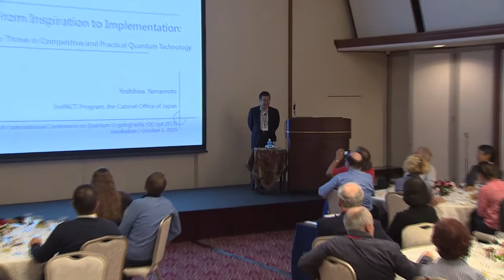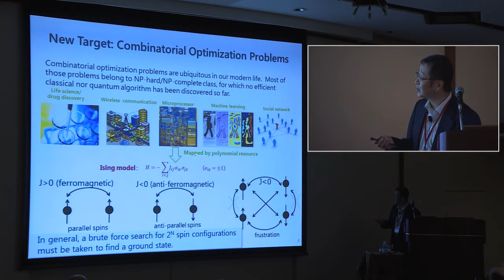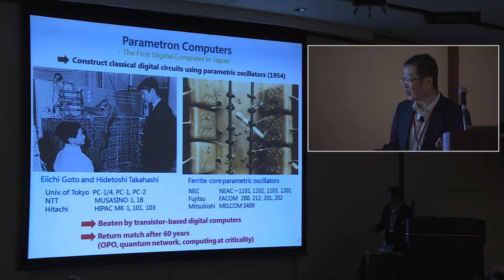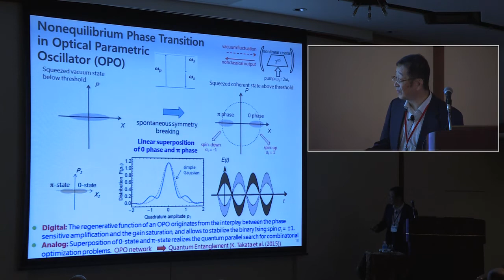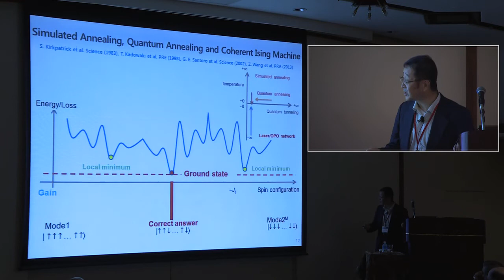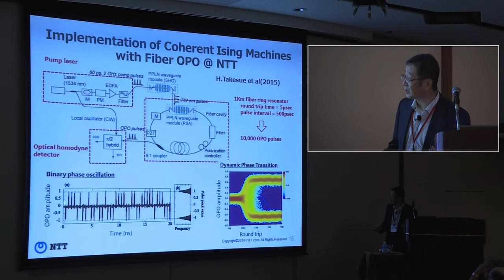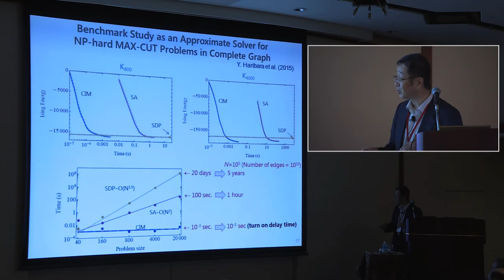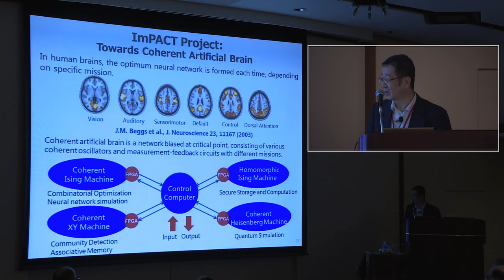Yoshihisa Yamamoto - From Inspiration to Implementation: How to Thrive in Competitive and Practic...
After Dinner Talk by Yoshihisa Yamamoto at the Conference Dinner of 5th International Conference on Quantum Cryptography (QCrypt 2015) in Josui-kaikan, Tokyo, October 1st, 2015.
Title: "From Inspiration to Implementation: How to Thrive in Competitive and Practical Quantum Technology."
Introduction by Eleni Diamanti.